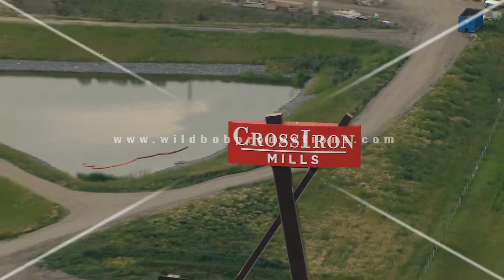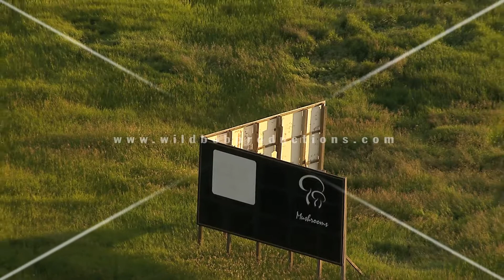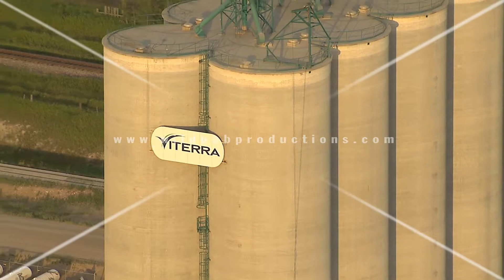Rocky View County and Calaway Park